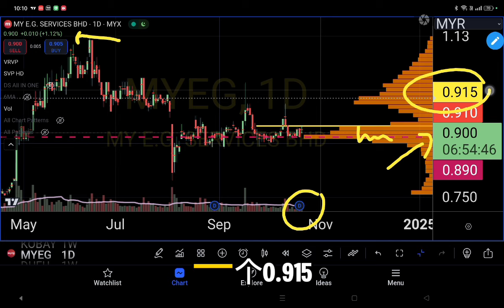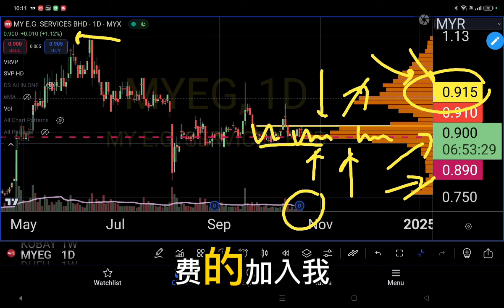MYEG 如果突破这个价位是买入信号